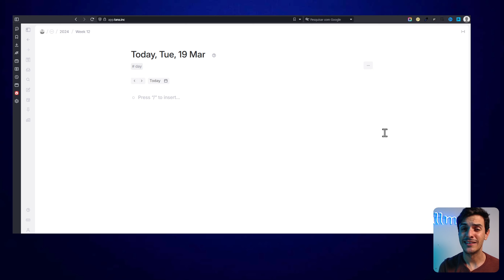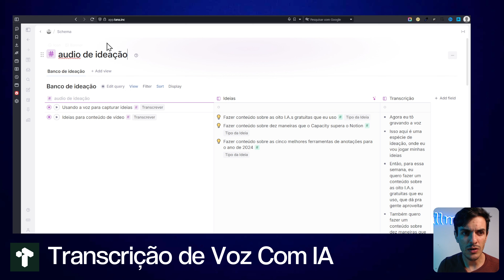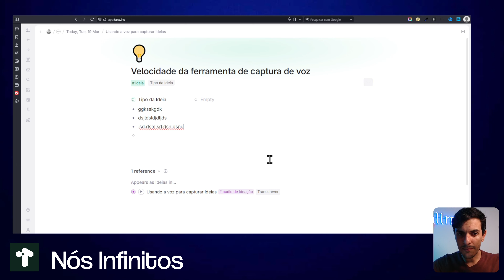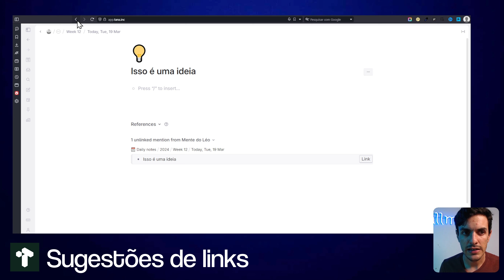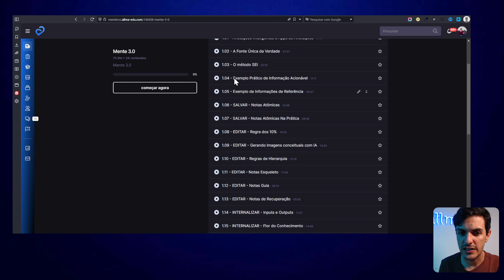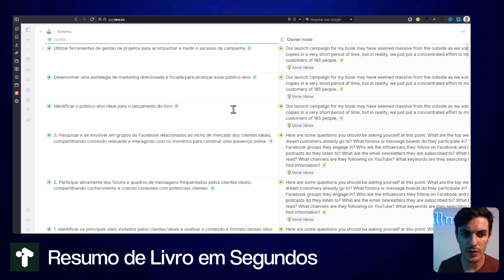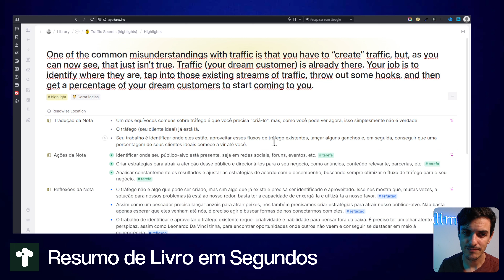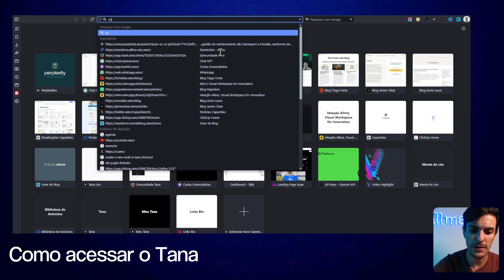Essa IA vai EXPLODIR SUA CABEÇA | Conheça o Tana IA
Em meio a tantas ferramentas que prometem ser um segundo cérebro definitivo, não encontrei nenhuma ferramenta com inteligência artificial que seja tão poderosa quanto o Tana IA.

Ele foi construído puramente com IA, o que o torna um gigante da gestão do conhecimento e o futuro da inteligência humana.

Quais serão os limites da nossa mente a partir de agora?

Estamos em uma nova era, a inteligência artificial veio pra desbloquear o potencial humano de criar.

⏰ Cronograma do Vídeo:

00:00 Início do Tana: Diário
00:45 Transcrição de voz com IA
05:13 Nó: A Estrutura do Tana
06:00 Ícones Inteligentes
07:30 Sugestões de links entre anotações
09:35 Elimine notas duplicadas com merge nodes
10:30 O 1º Treinamento em português sobre Tana
12:15 Resumo de Livros em Segundos com Prompts Personalizados
18:25 Abrir e fechar informações de uma vez só
19:25 Como conseguir acesso antecipado ao Tana